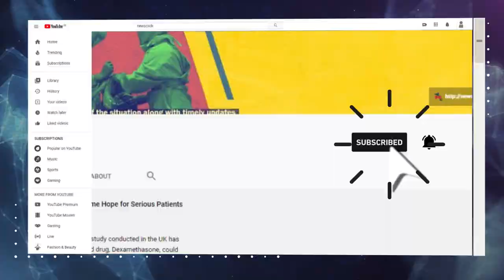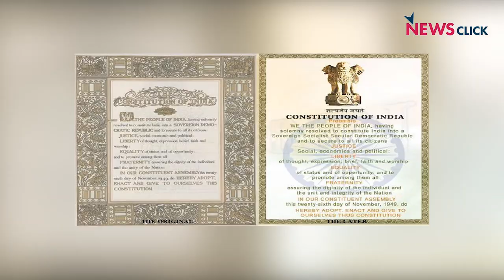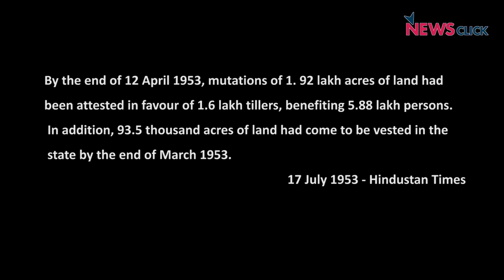जम्मू कश्मीर के भूमि सुधार कानून किस तरह से भारत के अन्य राज्यों से अलग?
भूमि सुधार कानून, आज़ाद भारत की महत्वपूर्ण घटनाओं में से एक है. पर जम्मू कश्मीर में भूमि सुधार कानून से गरीब भूमिहीन किसानों की जिंदगी को सबसे अधिक परिवर्तित किया. ऐसा क्या था जम्मू कश्मीर के भूमि सुधार कानून में, इस विषय पर विस्तार से बात होगी 'इतिहास के पन्ने' के इस एपिसोड में, वरिष्ठ पत्रकार और लेखक नीलांजन मुखोपाध्याय के साथ.